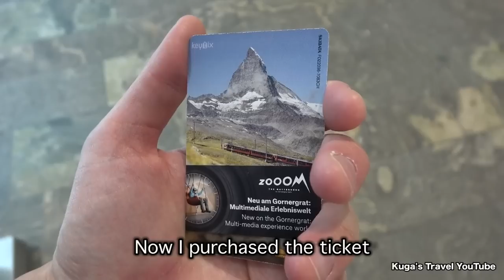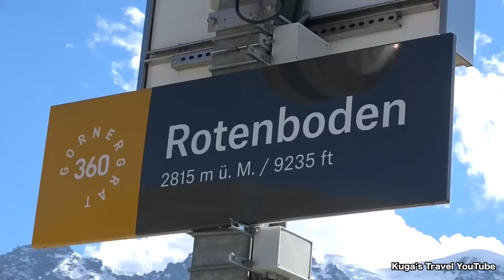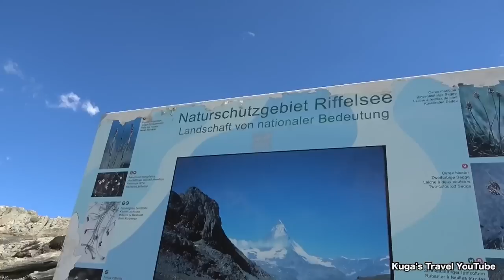🇨🇭Riding the Scenic Matterhorn Railway from Zermatt | Gornergratbahn in Switzerland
Gornergratbahn : Zermatt→ Gornergrat